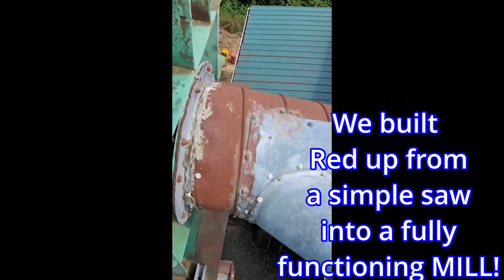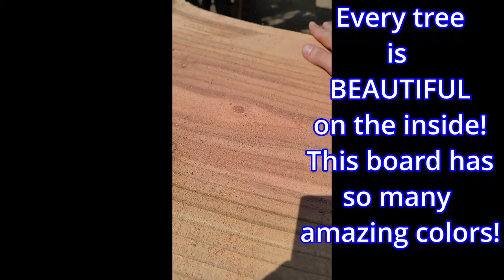THE FAMILY BUSINESS!!! - Bob's Big Boards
Join the Family! 100% 236/0
Hello everyone! today we have something SPECIAL for you! We have decided to make woodworking videos as a family! In today's first episode we demonstrate the POWER of our custom built SawMill! This was all filmed using my phone but in future episodes we will be utilizing better cameras and microphones! I hope you enjoy a look into the FUN we have just playing with wood and revealing the inner beauty of discarded trees!

Chapters:
0:00 Introduction
0:14 terrible singing
0:31 First time on THIS forklift
0:47 Papa helps me learn the new forklift!
1:24 transporting the log to our MILL
2:27 our cameraman chimes in!
3:00 Be gentle with her!
3:30 Voila!
3:51 My Papa The Mecromancer!
4:15 climbing around like a crazy person!
4:30 SHE LIVES!
4:47 Our sawmill in ACTION! Her name is "Big Red"!
6:17 Papa cuts an inch off the PROPER way LOL
6:43 overhead view of Big RED
7:14 inspecting and admiring the CUT!
7:38 I spot a beautiful creature off in the woods!
8:00 The family business
8:14 The OUTRO! thank you to everyone who made it this far!